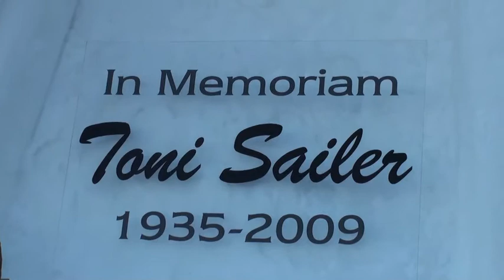Toni Sailer honored with ice sculpture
Austrian ski legend and triple Olympic gold medalist from 1956, Toni Sailer was honored in Kitzbuehel with a 10-meter high snow sculpture of his likeness. Austrian sculptor, Christian Schmid crafted the ice statue from 250 cubic meters of snow to commemorate Kitzbuehel's greatest star who passed away on August 24, 2009 at the age of 73. At the ceremony are his son Florian and second wife, Hedwig Feischer. The statue is situated only 25-meters from the Hahnenkamm starthouse.